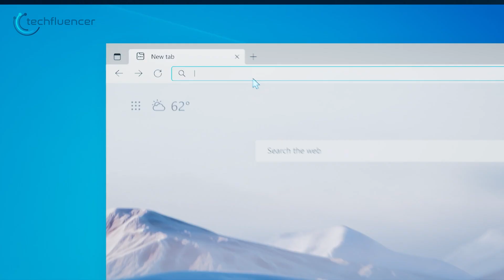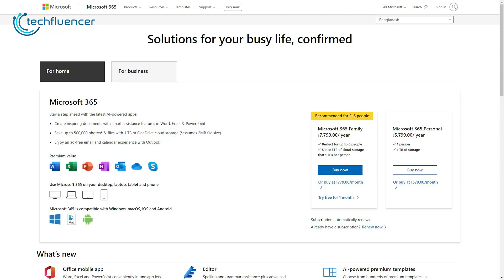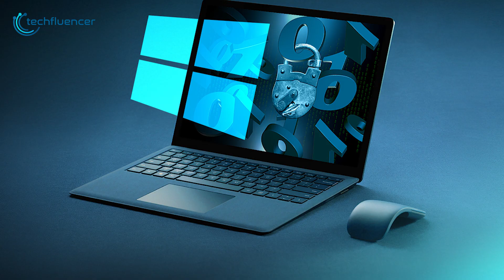Microsoft Windows 365 Cloud PC - Everything You Need to Know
Microsoft’s Windows 365 has just been released and it shows promising potential for the business and enterprise segment. In this video, we take a brief look at Windows 365 and its service offerings.